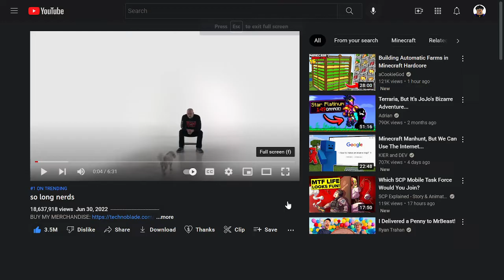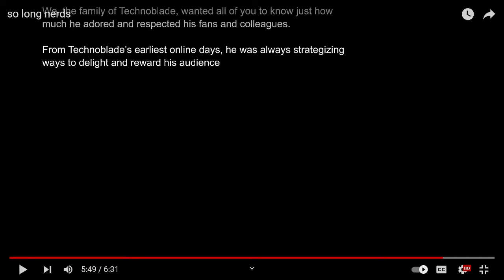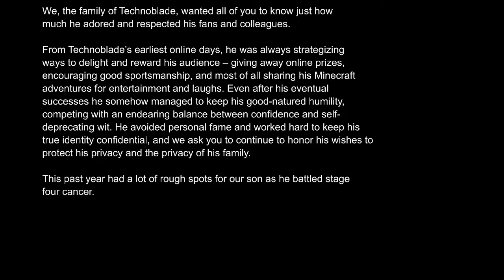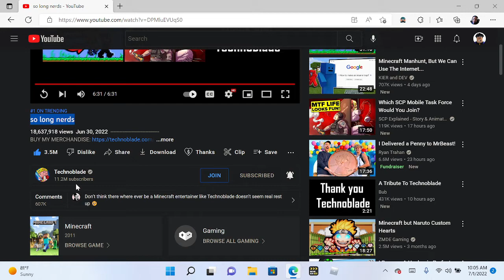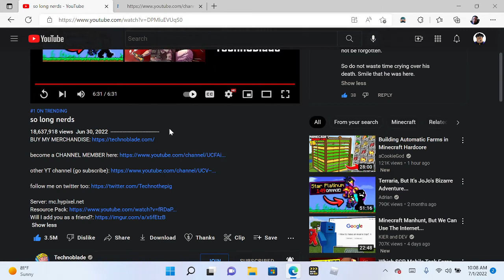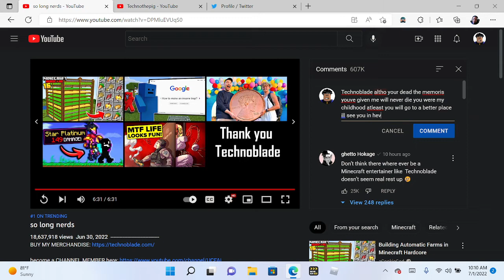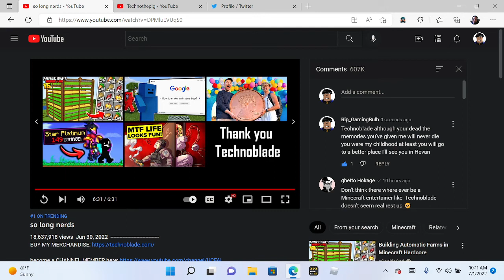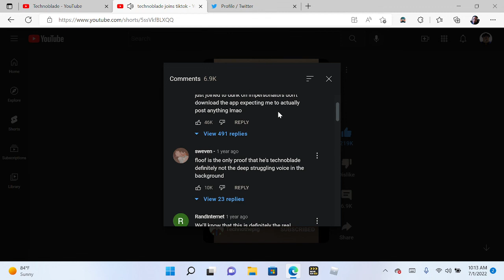TECHNOBLADES DEAD!!! (Emotional)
RIP techno Fly high (looks like pigs can fly)